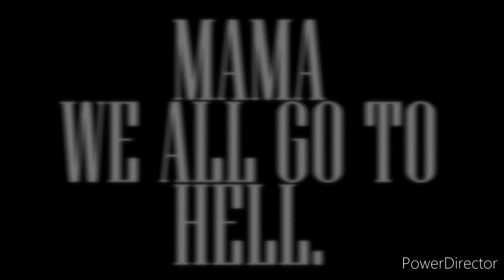Mama |Clem turner x My Chemical Romance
Dude, I have been looking forward to this for MONTHS SO HERE YOU ALL GO